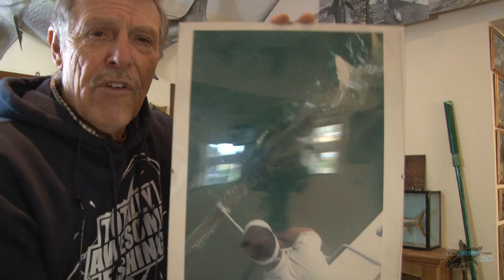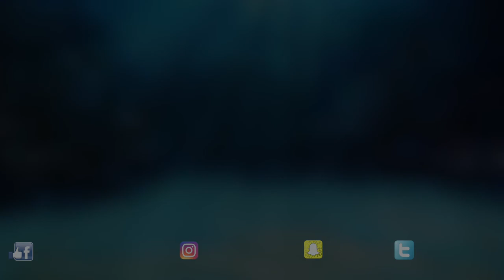RIVER PIKE Fishing - IT'S A MONSTER!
Join Graeme as he goes river pike fishing for a monster! This episode of TA Fishing is full of Pike fishing tips using different lures. Be prepared for the absolute Monster that is featured in the film!